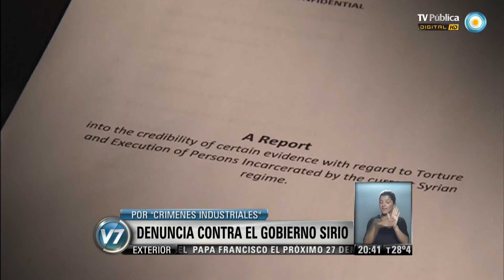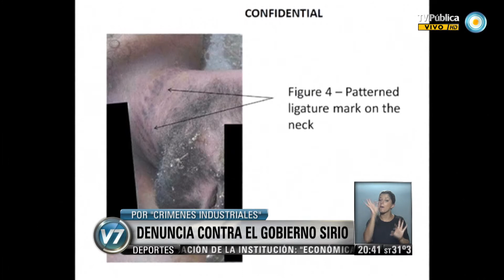Visión 7: Denuncian al gobierno sirio por crímenes sistemáticos, a niveles "industriales"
A dos días de la segunda cumbre de Ginebra, el diario británico The Guardian y la cadena estadounidense CNN difundieron un informe que denuncia a Siria por haber cometido crímenes de guerra y de lesa humanidad, persistentes y sistemáticos, "a niveles industriales". Un fotógrafo militar desertor habría sido la fuente de imágenes tremendas sobre las condiciones infrahumanas de los presos por el régimen. Evidencias que contaron con el análisis posterior de tres fiscales internacionales. Emitido por Visión 7, noticiero de la TV Pública argentina, el martes 21 de enero de 2014.